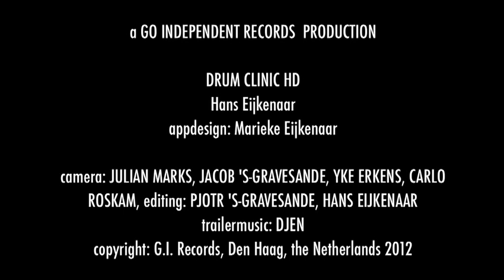Drum Clinic HD Hans Eijkenaar trailer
Drum Clinic HD app trailer, Hans Eijkenaar,
drum clinic app for iPad, iPhone, iPod touch